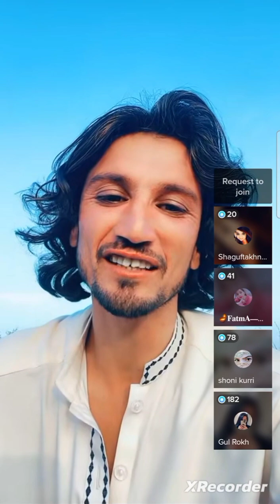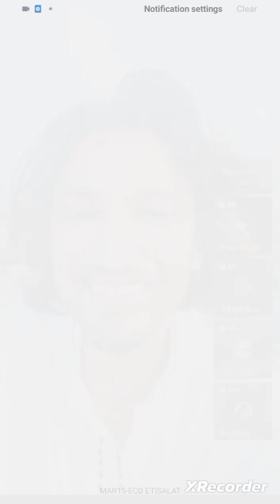Shakeel khan jeenako rageer Kara Pashto New video Shakeel pase pukhtana jeenay kor ta lara